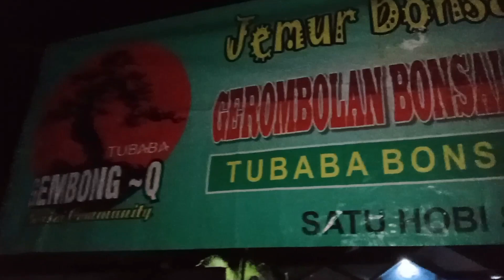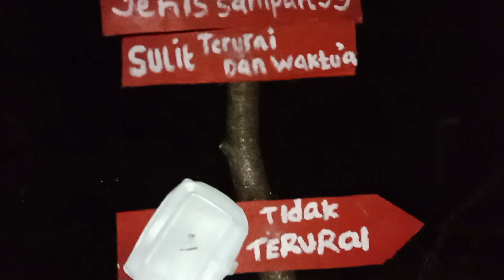Menjelang Pameran Bonsai & Bazar Umkm di Balai Tiyuh Margo Mulyo